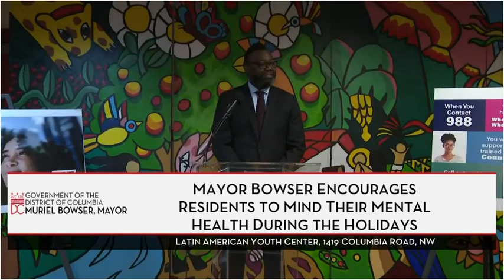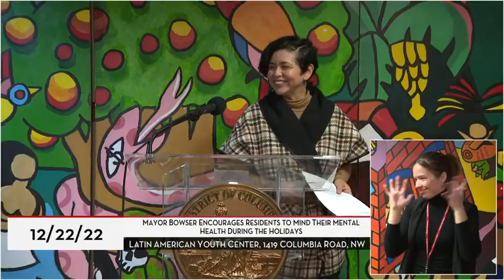Mayor Bowser Encourages Residents to Mind Their Mental Health During the Holidays, 12/22/22